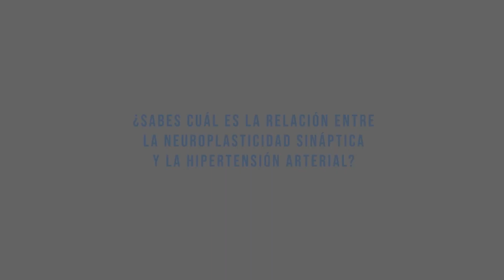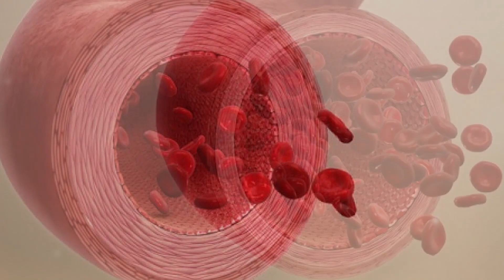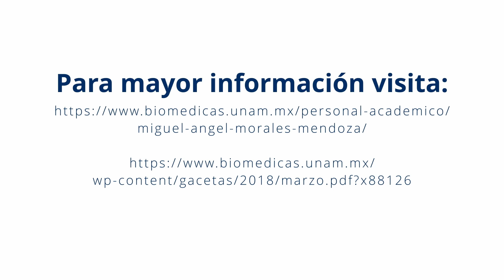La relación entre la presión arterial y el sistema nervioso simpático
Científicos del Instituto de Investigaciones Biomédicas de la UNAM han observado en modelos animales, alteraciones en la neuroplasticidad sináptica del sistema nervioso simpático.

El sistema nervioso simpático regula al sistema cardiovascular, y por ende, a la presión arterial.

Entérate de sus hallazgos y cómo podrían servir para el diagnóstico temprano de esa enfermedad silenciosa.